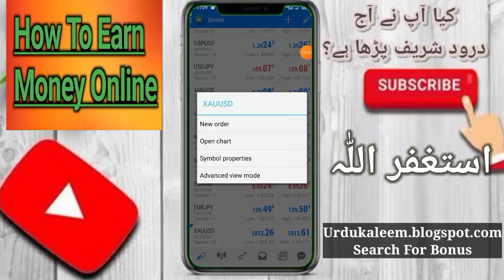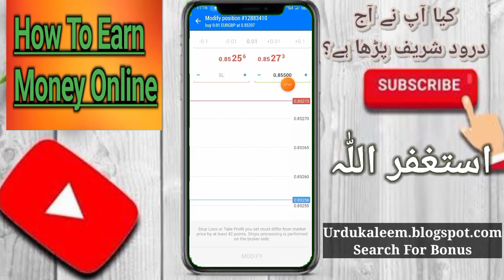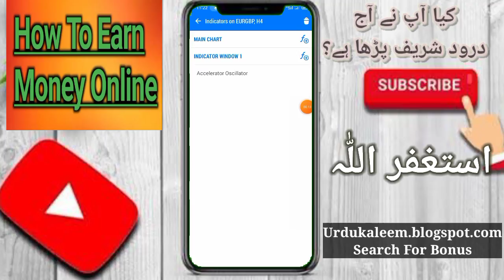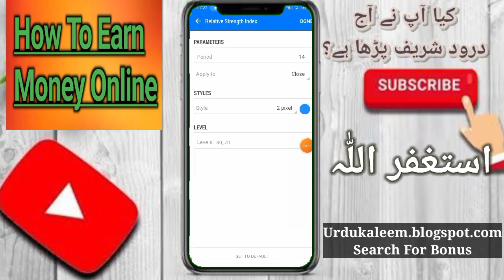No Deposit Bonus $140 to $280 | How To Complete 5 Standard Lots In FBS ? | Trade In Levelup bonus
6ANX1U
code : 6ANX1U

6ANX1U
code : 6ANX1U

$100 see this video 👇👇
Create Octafx Account For Joining 👇

bestforexbonus,

xm bonus,

bestforexbonus,